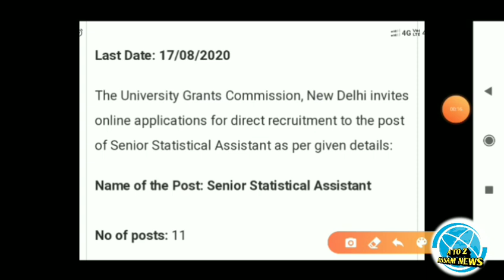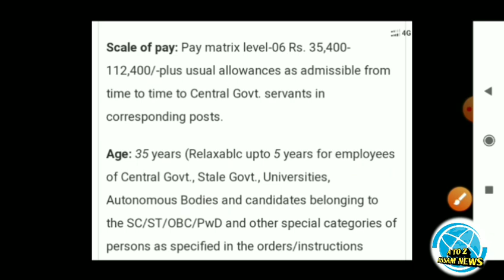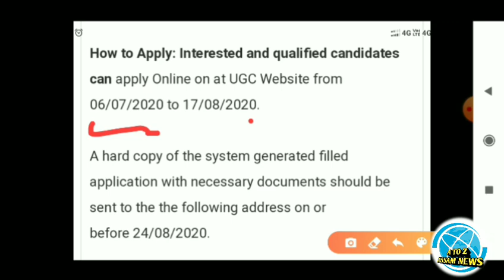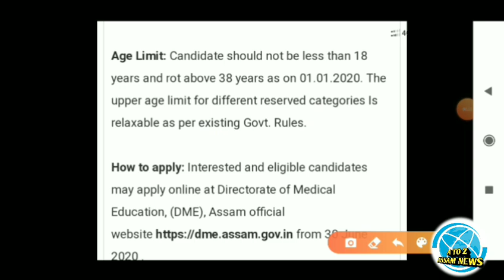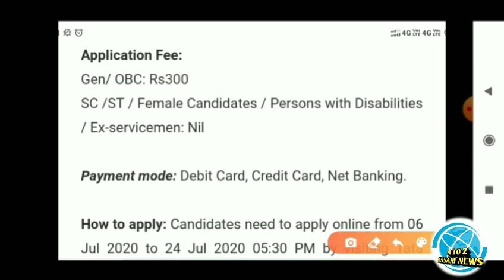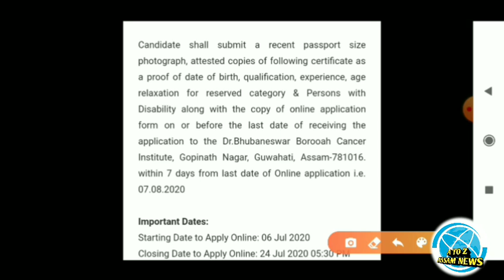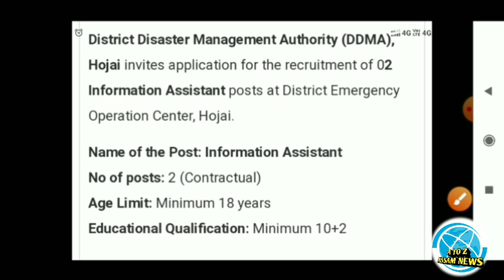Latest July Assam Job Recruitment 2020 // Assam DHS Recruitment 2020 // Last Date 31/07/20 @720 post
Topics
1. Assam dhs recruitment 2020
2.Dr b borooah Cancer institute recruitment 2020 106 post
3. DME staff nurse admit card
4. District disaster management authority hojai  recruitment 2020
5.UGC Recruitment 2020

Assam Job News Today Government Job In Assam Job Updates 2020